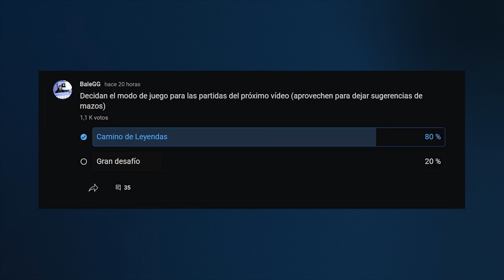🥵SUBO EL PRINCIPITO AL NIVEL 15 Y ARRASO EN EL CAMINO DE LEYENDAS | CLASH ROYALE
🎥Mi setup gaming:
Trípode para móvil

Music | Arcade by Declan DP